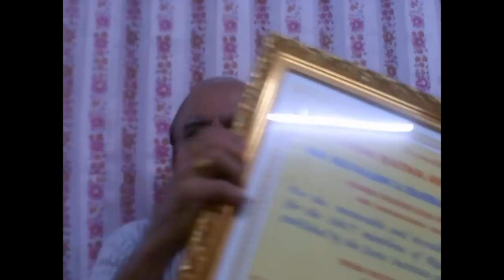ഉദയഭാരതം ഷിജുവിന് IISH ന്റെ പൈതൃകരത്നം +4004+24+04+18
Udaya bharatham shiju  is this years paithruka ratna awannir winner of IISH